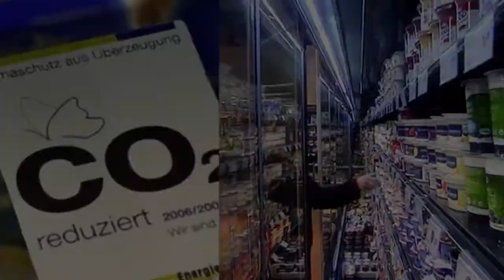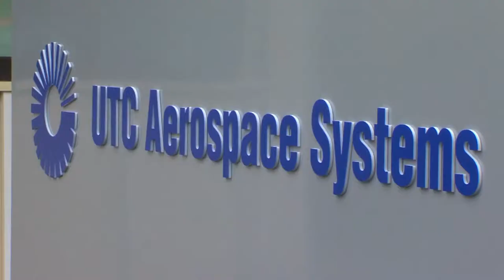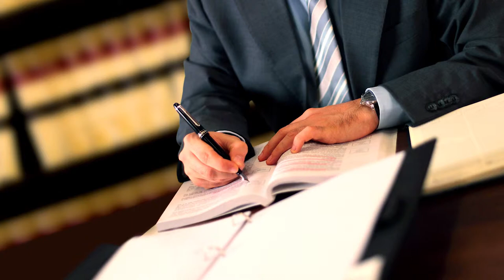United Technologies and Charles D. Gill: CPR's 2014 CLA Honoree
Presented at CPR's 2014 Corporate Leadership Award Dinner